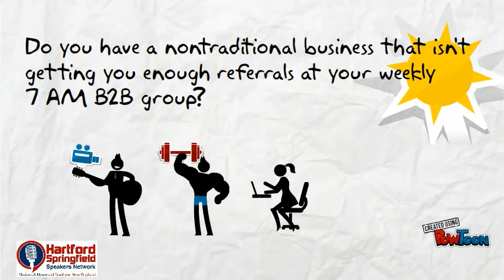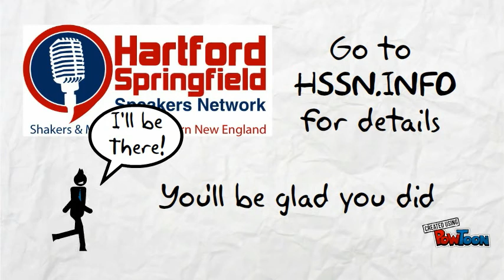Hartford Springfield Speakers Network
The Hartford Springfield Speakers Network is a Saturday morning Networking group made up of some of the most productive and creative movers and shakers in Southern New England. Membership is open to anyone and your first meeting visit is FREE.